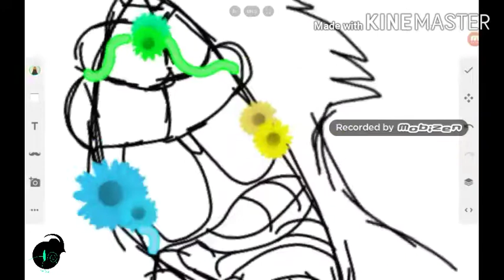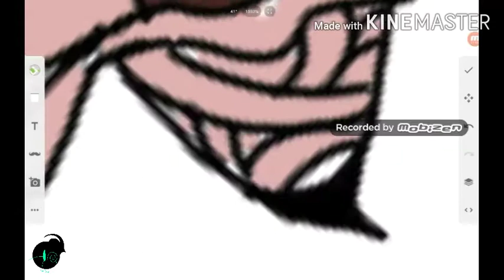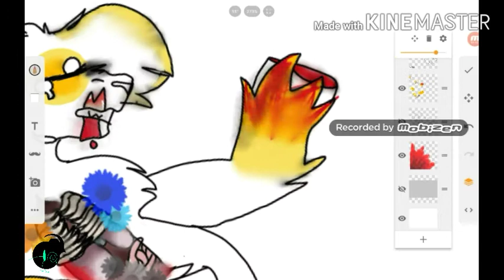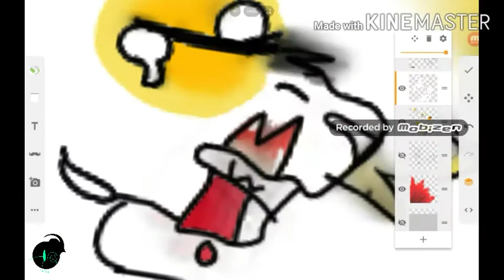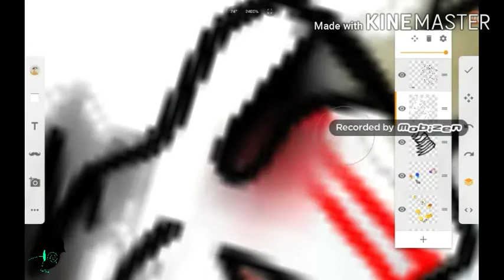[🕸GORETOBER 2ND🕸](GORE+BLOOD TW)|The Laboratory